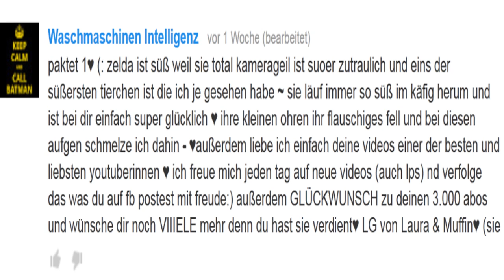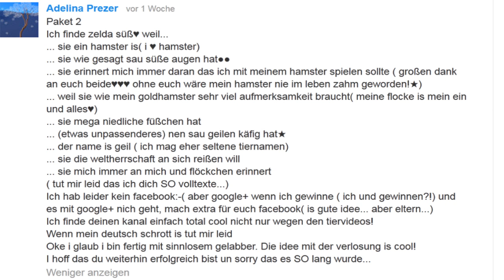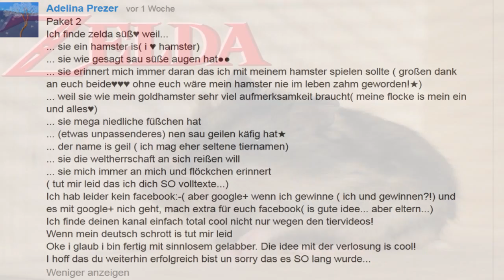3.000 Abo Verlosung Gewinner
♥Kommentar:

Montag ist Zelda Tag!

Die Gewinner sind:

Paket 1"Waschmaschinen Intelligenz"

Paket2 "Adelina Prezer"

Danke an Alle für das Mitmachen!